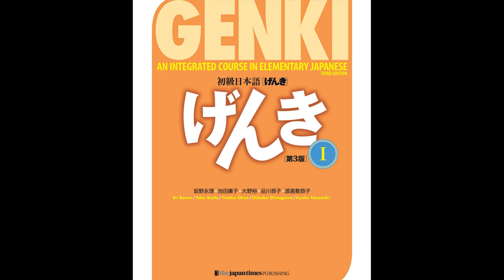Genki 1 Lesson 5: 🌴 A Trip to Okinawa Listening 🏝️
Genki 1(3rd Edition)

Genki 1 Lesson 5 A Trip to Okinawa K05_01 - K05_016

Our videos provide the audio for the vocabulary and dialogue sections of the book, making it easier for you to practice your listening and speaking skills while learning a new language.

I took Japanese at College and there were days I did not have the audio. I wished there was something on youtube rather me having to search the internet for mp3s. I hope this makes it accessible to everyone that needs the MP3 for their studies! Happy studies ଘ(੭*ˊᵕˋ)੭* ̀ˋ

If you need any other audio, I can do my best to look for them! Let me know :)

00:00 K05_01
0:00:40 K05_02
0:01:42 K05_03
0:02:03 K05_04
0:02:43 K05_05
0:03:14 K05_06
0:04:13 K05_07
0:09:12 K05_08
0:14:10 K05_09
0:17:23 K05_10
0:20:40 K05_11
0:22:39 K05_12
0:24:44 K05_13
0:25:47 K05_14
0:27:06 K05_15
0:27:49 K05_16